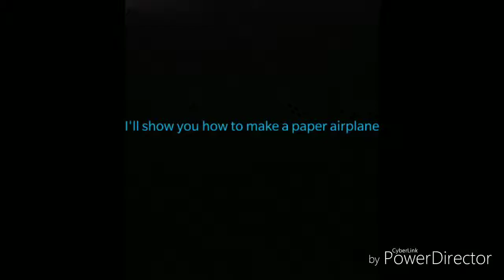How to make a paper airplane /suitable for outdoor and indoor/Hawk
Song - justin bieber, let me love you